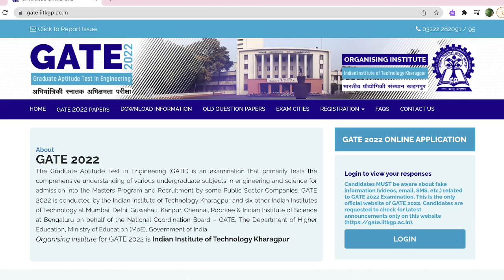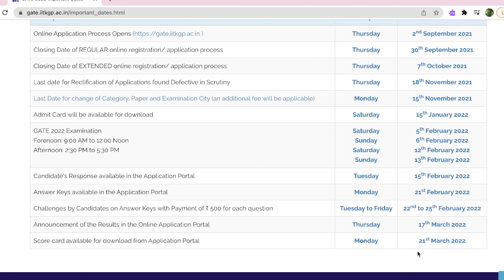IMPORTANT UPDATE | GATE 2022 | OFFICIAL ANSWER KEY OUT | CHALLENGE DOUBTFUL ANSWERS | DEEPSHIKHA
DISCUSSION ABOUT - IMPORTANT UPDATE | GATE 2022 | OFFICIAL ANSWER KEY OUT | CHALLENGE DOUBTFUL ANSWERS | DEEPSHIKHA

SURE SHOT SERIES IS BACK | SURE SHOT MARKS IN 10 MINS | EXCLUSIVELY FOR CSIR NET 2021 GATE 2022

BIOCHEMISTRY FOR CSIR NET GATE ARS IIT JAM ICMR DBT MSC BSC | ATOMS MOLECULES ELEMENT MATTER ATOaMIC NUMBER ATOMIC MASS ISOTOPES ISOBARS ISOTONES RADIOACTIVE DECAY

GATE EXAM
GATE LIFE SCIENCE
GATE BIOTECHNOLOGY
GATE CHEMISTRY
GATE 2022
DBT JRF
ICMR JRF
TIFR
JNU
AIIMS
PHD
MSC
BSC
UPSC
ARS
ICAR
BOTANY